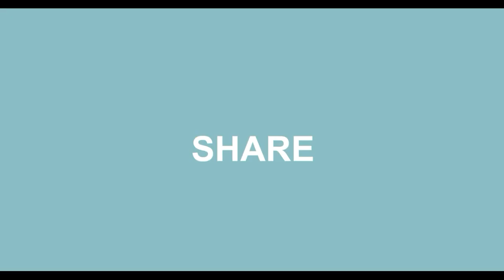Reuse of bottle#waste bottle craft#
In this video i am showing how to reuse of waste bottle. We can use any colour for paint. Instead of marble we can use buttons. Its very insteresting activity. I hope you all will like it. MUSIC